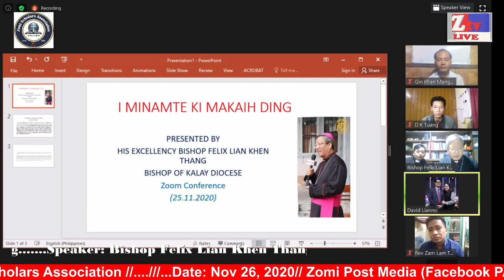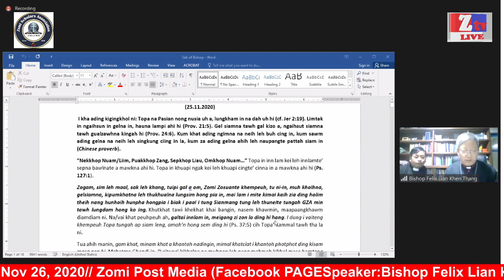Zomi te ki Makaih Ziading: Bishop Felix Lian Khen Thang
Bishop Felix Lian Khen: Zomi te ki Makaih Ziading cih thulu tawh thusunna hi a, khangno te leh mailam makai ding te kalsuan zia ding thusun na hi a, thupi leh zaknop mahmah hi. @Felix Lian Khen Thang @jadirhernandez @ZOMIMUSICSTATION @TheSawmtung